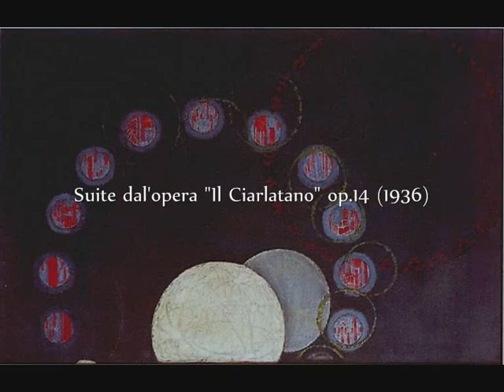Pavel Haas: Suite dall'opera "Il ciarlatano" op.14 (1936)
Pavel Haas (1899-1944): Suite dall'opera "Il ciarlatano" op.14 (1936) -- Orchestra Filarmonica di Brno diretta da Israel Yinon --

I. Trionfale
II. Allegretto
III. Con moto
IV. Gaiamente
V. Andante con moto
VI. Allegro vivace